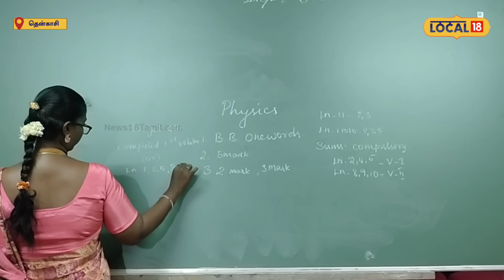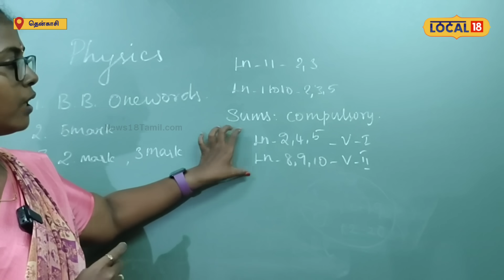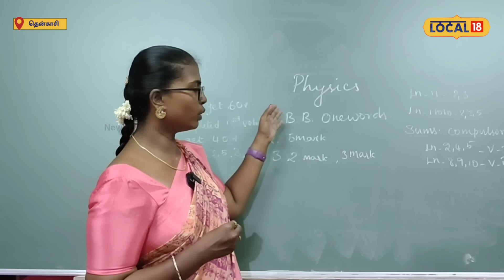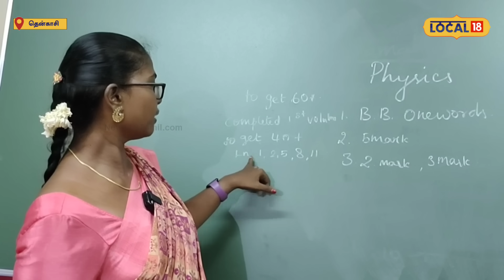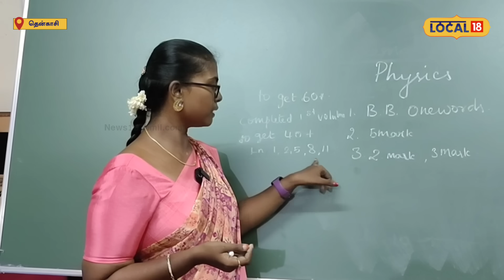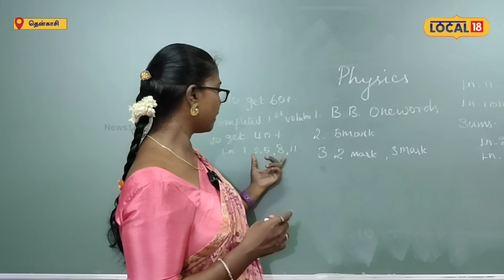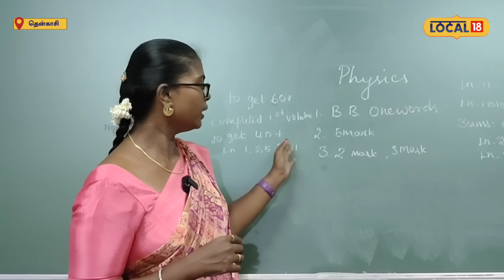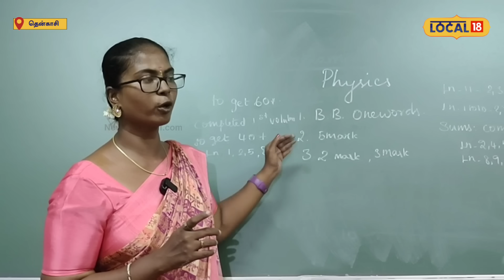12th class exam Physics Preparation Tips Part I: Chapter Wise Final Revision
Tamil Nadu 12th Public Exam Physics Preparation Part I Video : 12th  Physics Exam Tips, 12th Physics Exam preparation, Physics Exam 5 marks, 12th physics Important Topics